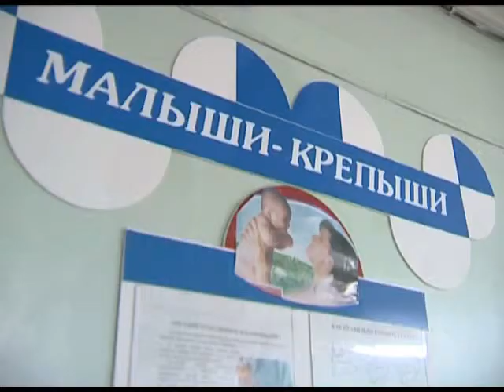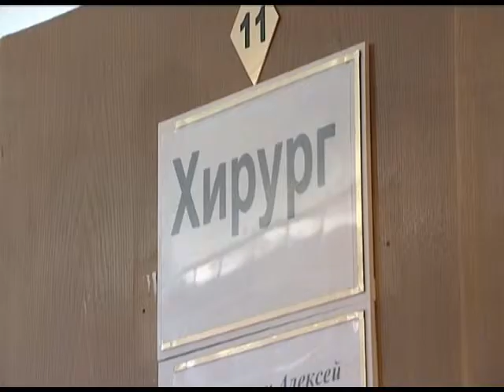Сельские больницы Кубани пополнятся кадрами Новости 24 Эфкате Сочи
Накануне 75 выпускников Кубанского государственного медицинского университета получили дипломы сельских врачей. С получением новой профессии интернов поздравили глава региона Александр Ткачёв и председатель ЗСК Владимир Бекетов. Готовить специалистов для работы в сельской медицине край начал ещё 11 лет назад. Именно тогда была создана уникальная губернаторская программа «Врачебные кадры для сельского здравоохранения».

С маленькими пациентами врач Людмила Гурьянова всегда найдёт общий язык. В Красноармейской районной больнице она, как принято говорить, уже свой человек. Училась в Краснодаре, но после окончания универститета в 2011-м вернулась работать в родные края — в станицу Полтавская. Молодого специалиста уважают коллеги и ценят местные жители. Ведь на селе почти каждого доктора знают в лицо и как работает врач лучше любой комиссии скажет сам пациент. Став земским доктором Людмила Гурьянова получила миллион рублей по краевой программе "Врачебные кадры для сельского здравоохранения". Эти деньги помогли молодой семье обзавестись собственным жильём. Получить "подъёмные", служебное жильё и стать миллионерами могут и другие интерны. В сельскую медицину в этом году планируют прийти ещё 75 дипломированных специалистов. Выпускники лечебного и педиатрического факультетов Кубанского медуниверситета сегодня на сцене филармонии дали традиционную клятву Гиппократа. Выстоять в профессии, набраться опыта и стать настоящими профессионалами молодым докторам пожелал губернатор Александр Ткачёв.

Сочи. Новости.
Телеканал Эфкате.